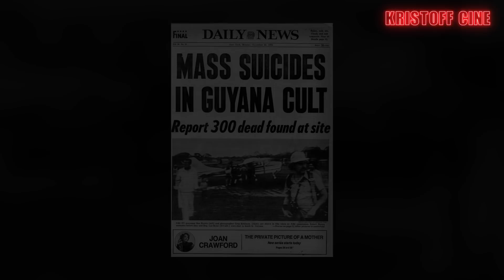MISA de MEDIANOCHE en NETFLIX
Mike Flanagan nos trae una producción de alta calidad, que respeta al género y le da un giro intenso.